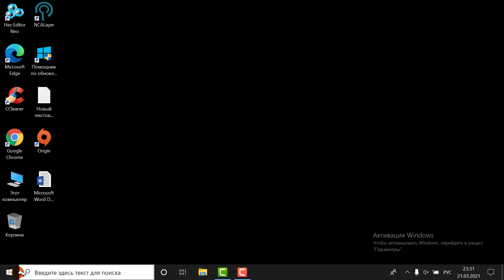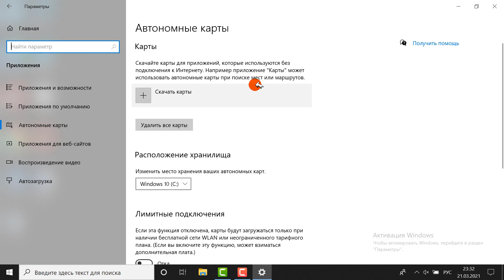Как скачать карту в компьютере